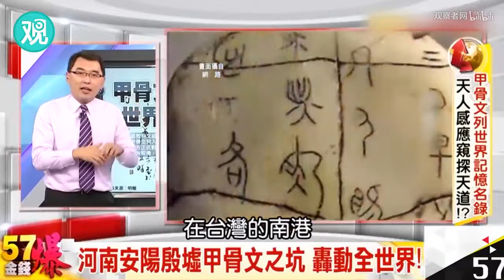【观察者网】原来台湾爱国者导弹基地建在甲骨文中心旁边是这个原因哦~